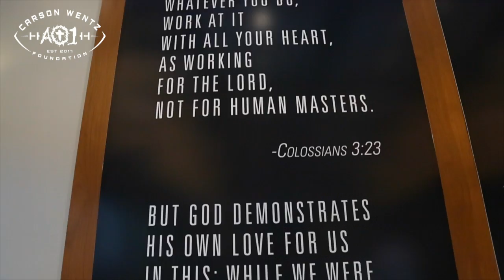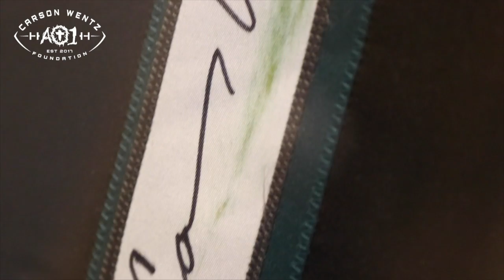AO1 Foundation Launch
Check out the first ever Carson Wentz AO1 Foundation Event!  It was an amazing evening consisting of live entertainment, a wild game dinner, live and silent auctions, and remarks from Carson.  It was truly a memorable kickoff to the foundation!